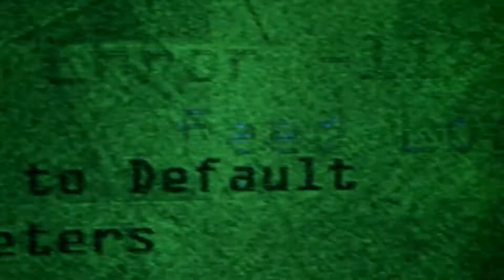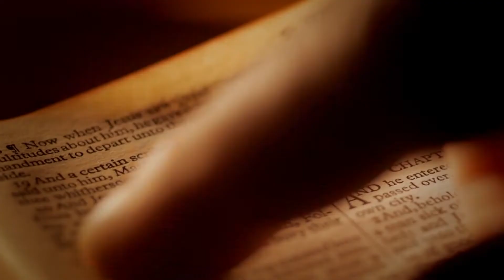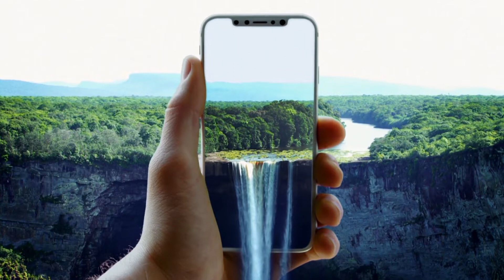Is Our World An Advanced Computer Simulation? | NASA's Unexplained Files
Scientists investigate the mind-boggling possibility that our reality is a sophisticated computer simulation. They investigate the hypothesis that flaws in this simulation might explain strange and inexplicable events like ghosts.